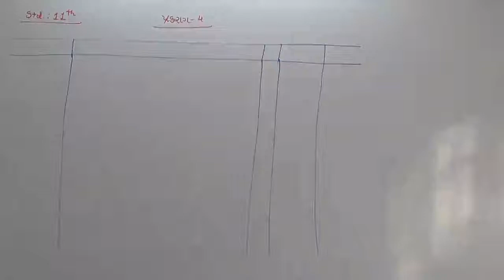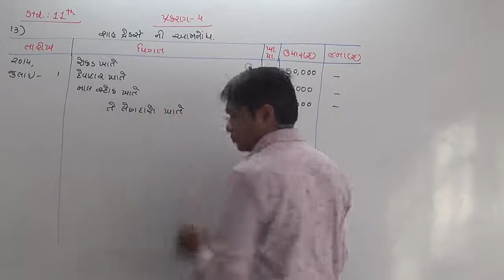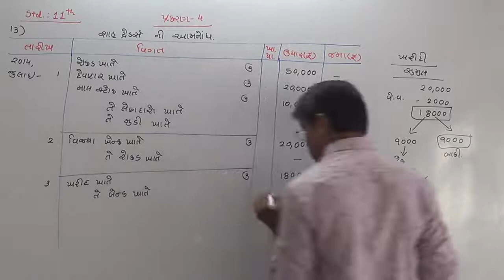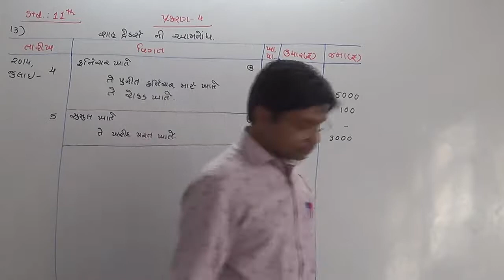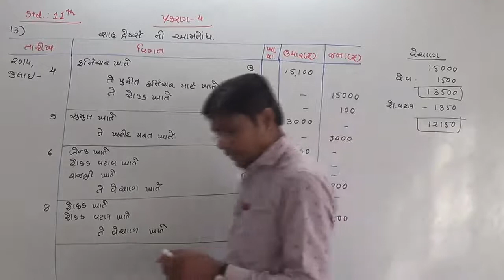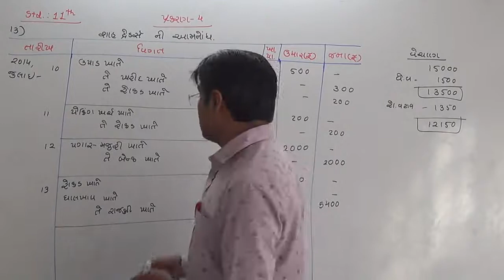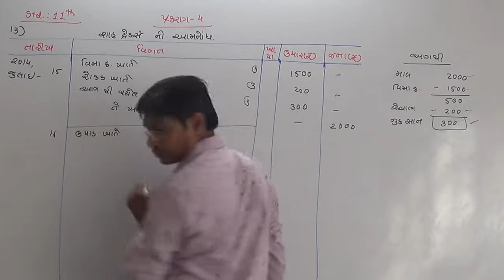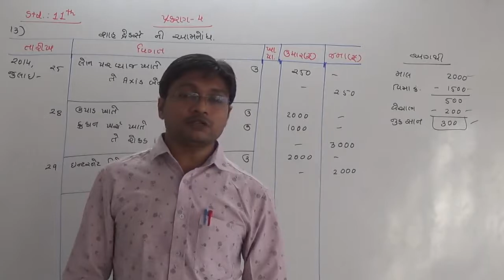Std 11 Account Ch 4 (Part 14)